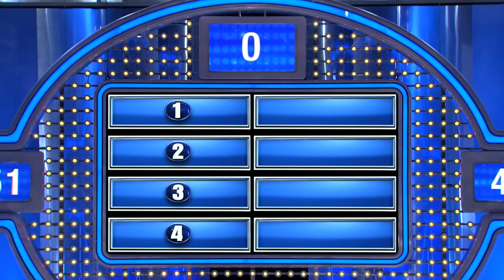Steve CAN'T BELIEVE it's #1!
We asked 100 married women... When it comes to grooming, name something you wish your husband would do more often...